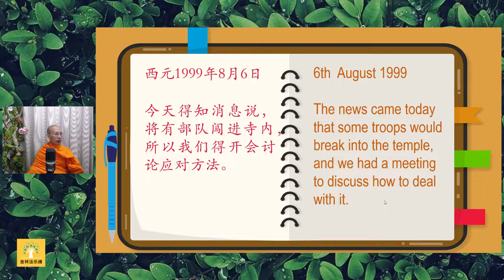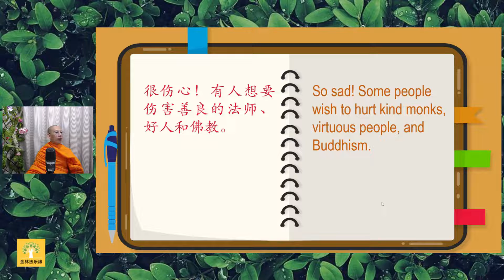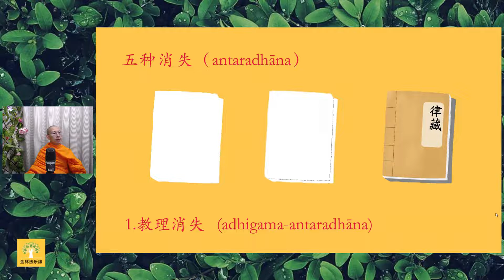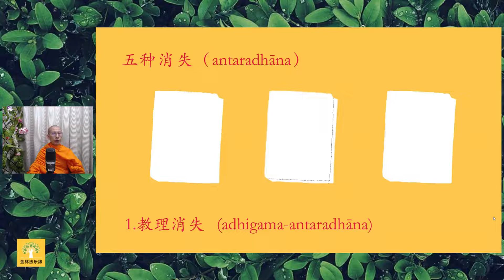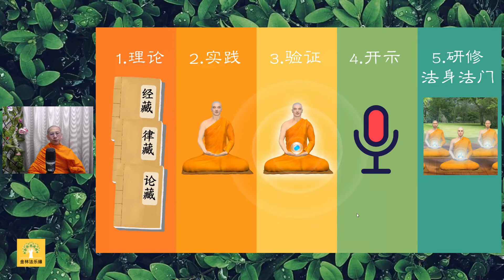《可樂的日記》224: 捍衛佛教｜白璞法師